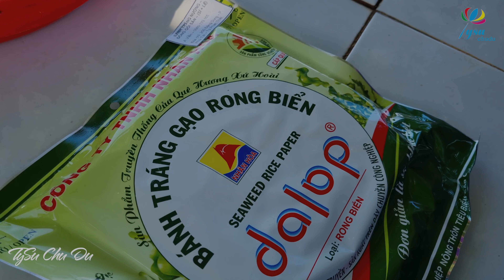Dạo phố tìm đường xuống biển Phú Hài gặp ngay đất 36 tỷ Vlog | Phan Thiết Review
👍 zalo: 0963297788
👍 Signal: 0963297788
Trân trọng cảm ơn cô chú anh chị và các bạn đã xem clip Dạo phố tìm đường xuống biển Phú Hài gặp ngay đất 36 tỷ Vlog | Phan Thiết Review
01:01 giới thiệu
02:02 dạo phố
29:05 kêt thúc